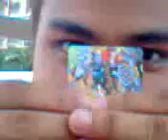Majik n c0mpay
waaaaw pwede na maging majikero si albert !! weeeee gud luck sa career bai!!